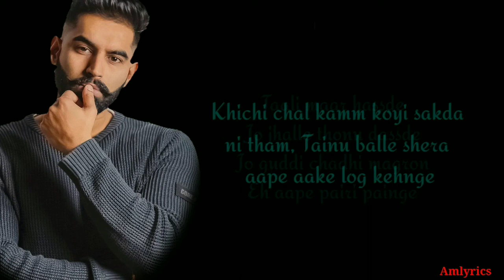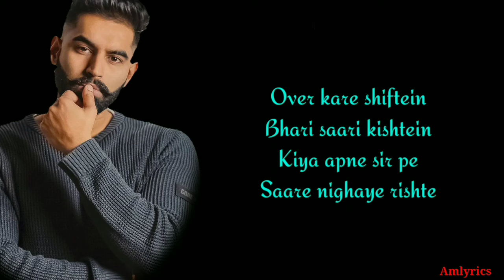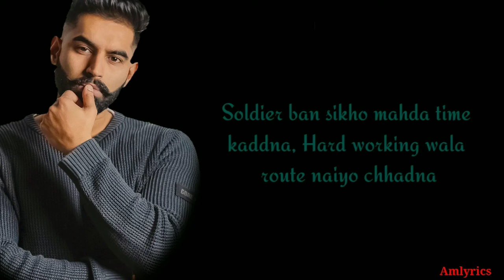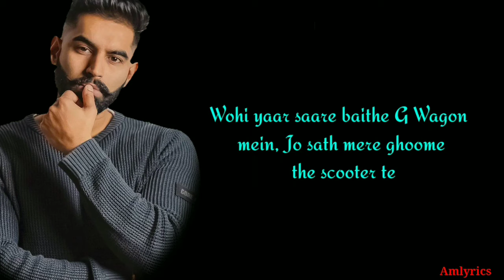LYRICS Ape Banda sikh Janda Aam Jahe Munde Parmish Verma ft Pardhaan Latest Punjabi SONG 2020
taali maar hassde jo jhalle thonu dassde
jo guddi chadhi magron
eeh ape pairi painge

khichi chal kamm koi sakda ni tham
tainu balle shera appe aake log kehnge

song of PARMISH VERMA